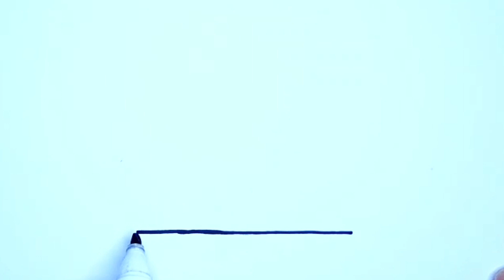Dessin facile | comment dessiner un gâteau licorne | Dessin kawaii | Dessins facile a faire